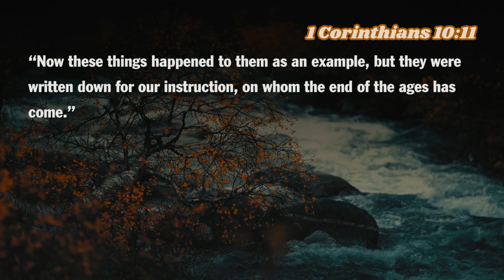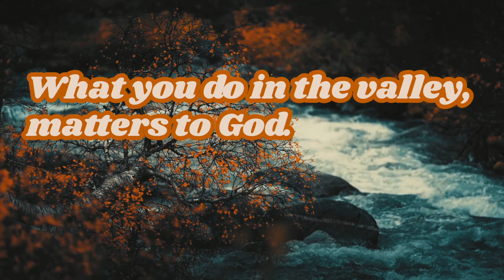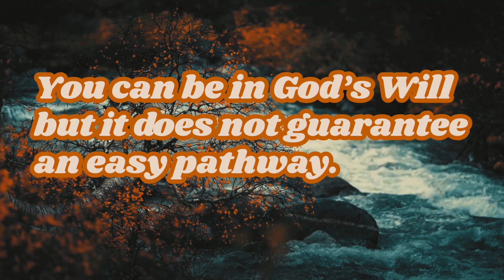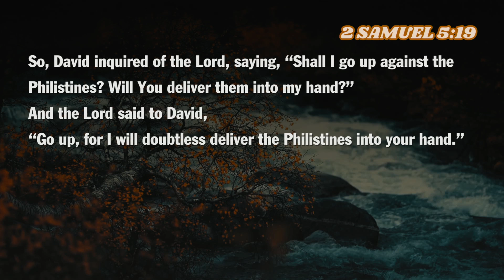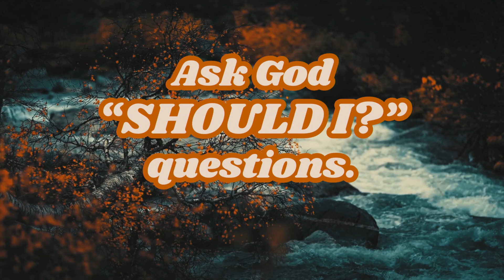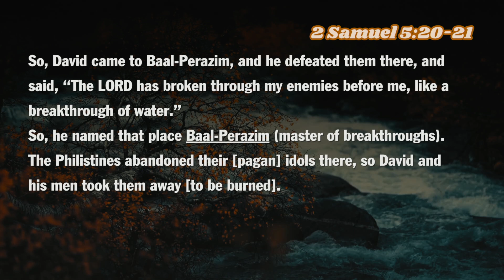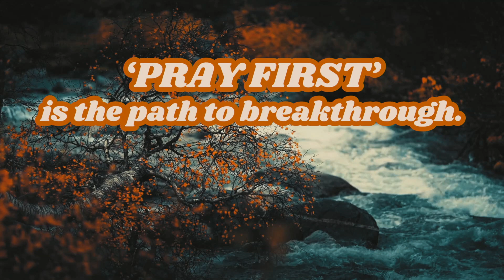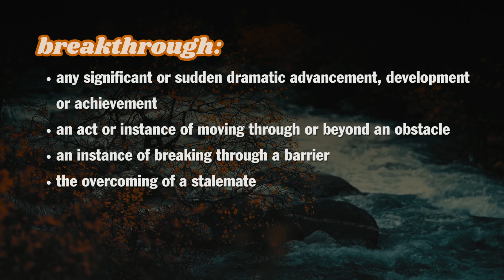Pastor Dana Rue | God is on the Move: Breakthroughs- Part 1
Word of Life is a church for every generation & nation. We exist to REACH, RAISE and RELEASE disciples for Jesus Christ.